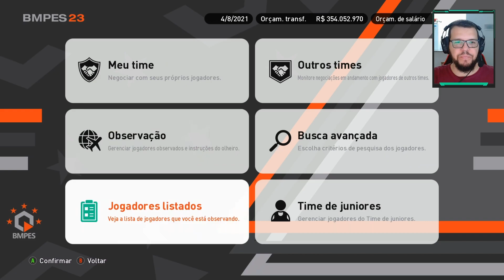VASCO ENFRENTA O SÃO PAULO EM BUSCA DA VITÓRIA | Master League ep 47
▶️Canal do meu parceiro DG Gamer 👉 @dggamer8959

▶️Canal do meu parceiro Modo Carreira Retro 👉 @ModoCarreiraretro

▶️ Canal do meu parceiro Leal Games 👉 @luylealGames

▶️ Canal do meu parceiro Canal Top Fla 👉 @CanalTopFla

 Obrigado pelo apoio! Grande abraço e Deus lhe abençoe! 🤗🙏